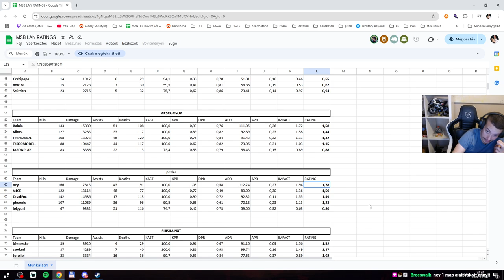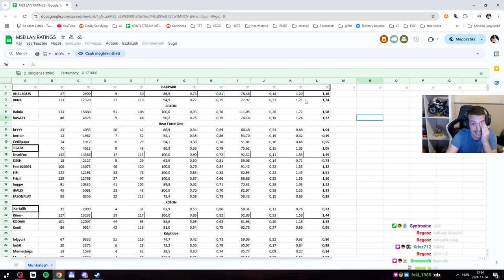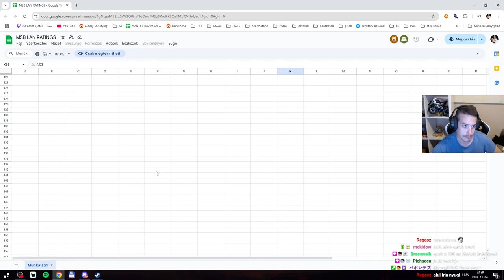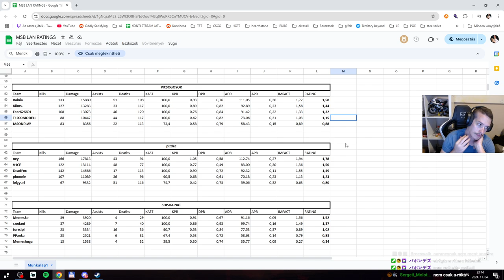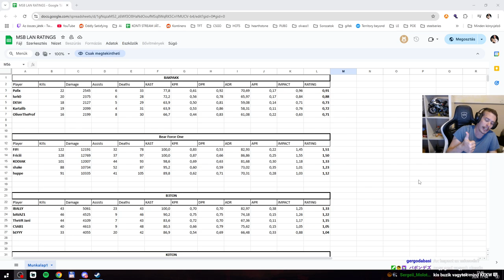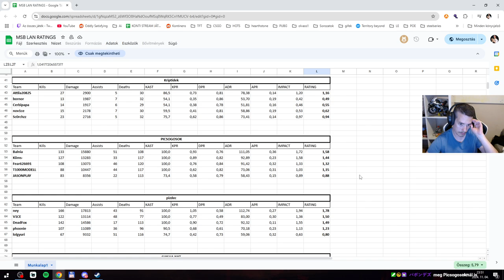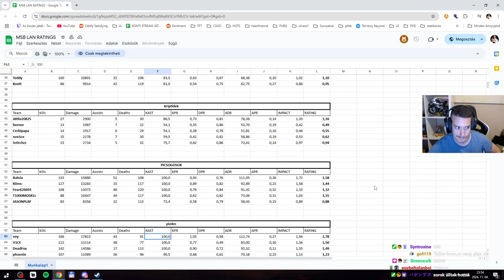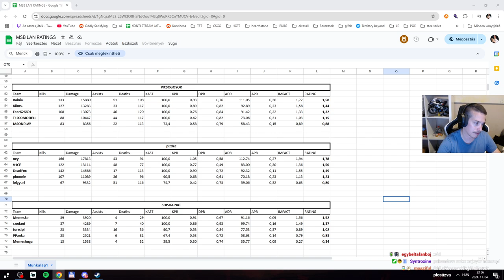Beszélgetés a chattel #232 (2024.11.04.)